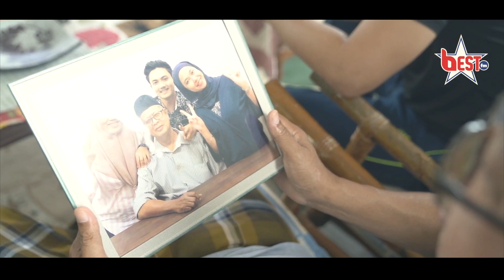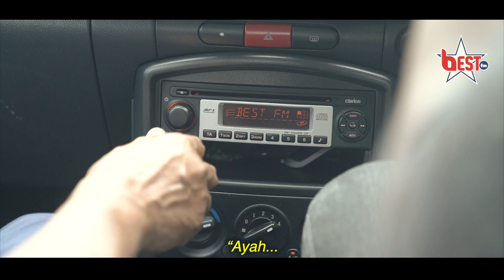Commercial: HARI BAPA-BESTFM X WISH-DA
Shot for Obiz Webster & Studio Provider SB
Shot with Sony Alpha A7III